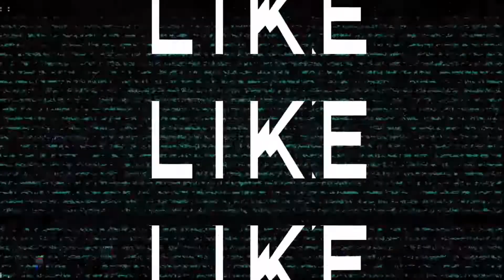SPICY LECHON PAKSIW + UTAN BISAYA l PERFECT PARES l MAI KUH